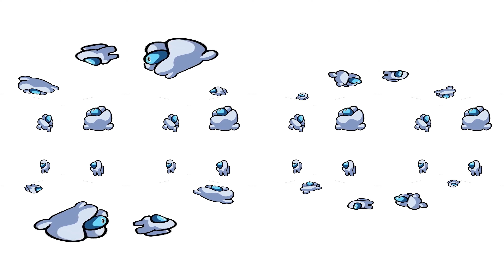🧊 Among Us Fat 🧊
🧊 Cube Millions MEME! 🧊
        🥳 Just Enjoy! 🥳